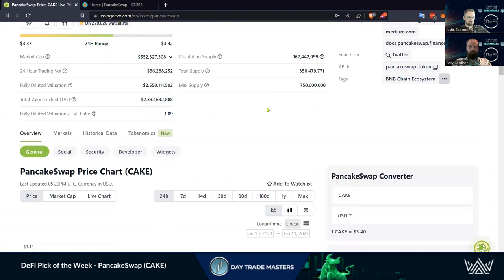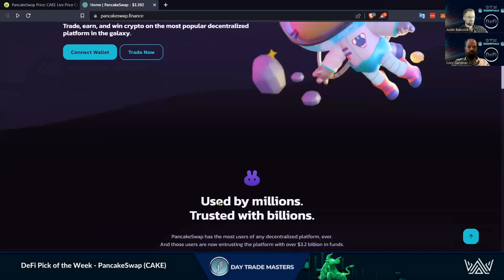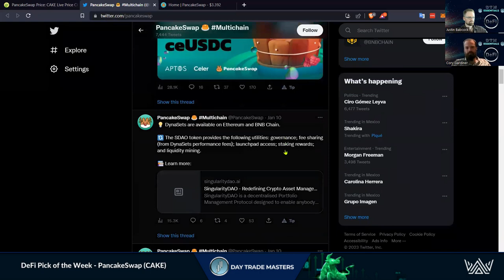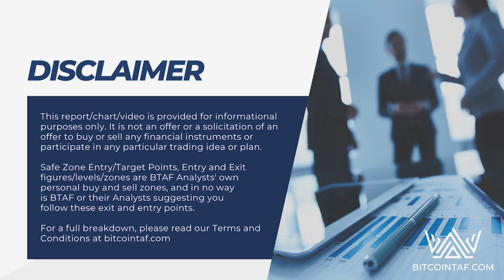DeFi Pick of the Week - PancakeSwap CAKE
CAKE has massive potential due to the uncertainty of Centralized Exchanges & More and More Investors and Traders are shifting to the DeFi space.
As more seek ownership of their assets, Binance's DEX, PancakeSwap, is the recommended DEX to start with due to its low fees and fast transactions on the BSC Chain.

We have you covered at DTM!
WE HAVE TWO GOALS - PROFITS & EDUCATION!!!

Don't miss out on the Presale for The WALLETS & SECURE STORAGE / MASTERING DEFI COMBO
Ends January 1st.